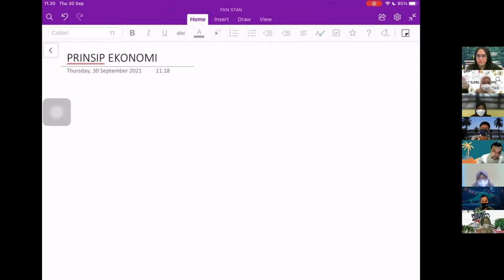PJJ PIE : Apa itu Ilmu Ekonomi